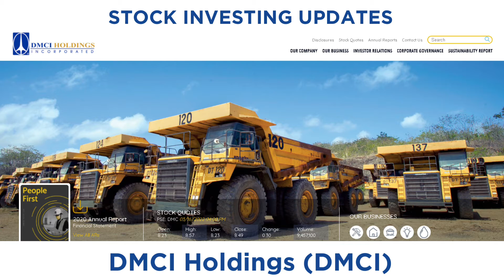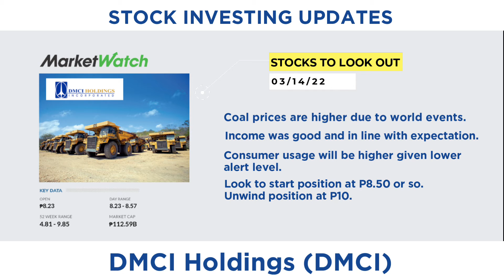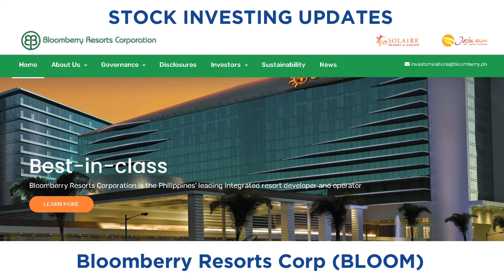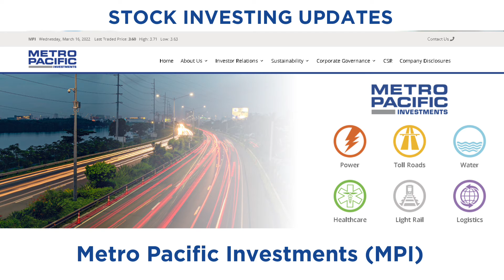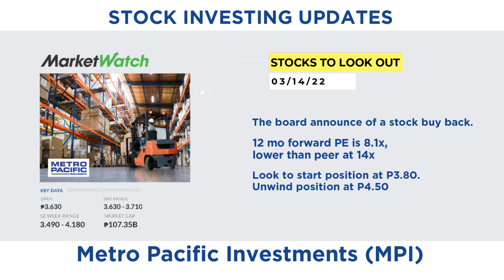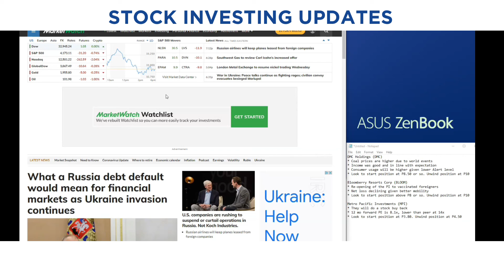FatWalletMnl | Stocks I'm looking to Buy in the Philippines, March 14, 2022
I am looking at these stocks to buy in the Philippines Stock Market the week of March 14, 2022. The macroeconomic climate is a big consideration in this shortlist of 3 stocks with the most potential for shorter-term gain.